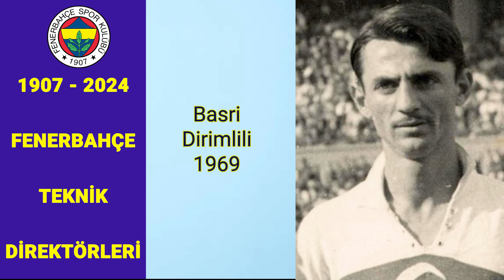1907'den 2024'e Fenerbahçe Teknik Direktörleri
1907'den 2024'e Fenerbahçe Teknik Direktörleri fenerbahce fb #1907